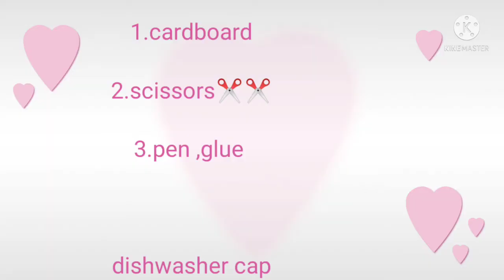How to make Achilles Beyblade ||very easy